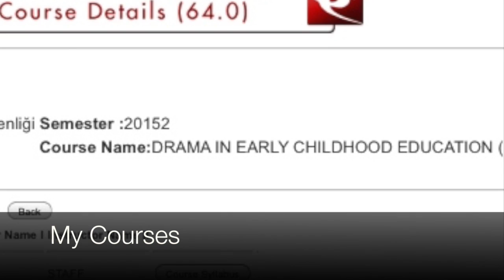Middle East Technical University (ODTU) - Turkey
I lived on Middle East Technical Univeristy Campus for four months and I honestly wish I could have stayed longer. METU has a very special place in my heart now. I met such wonderful people and learned so many things every single day! I wouldn't trade this experience for the world!